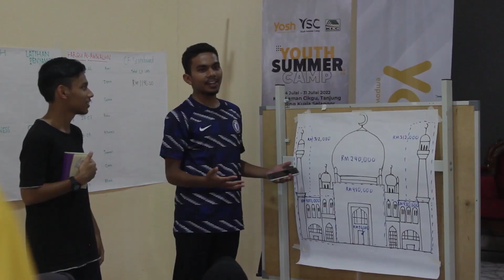Teaser Youth Summer Camp 2023